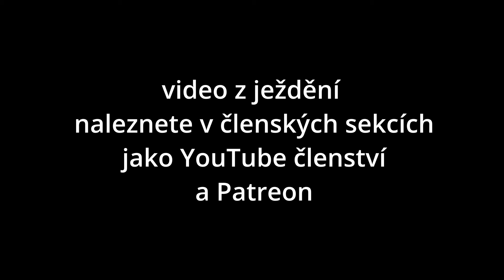Dneska připravuji na ježdění "Barnsey" 🍁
Přípravuji na ježdění koně v Kanadě.

(Používej internetový prohlížeč Google Chrome k automatickému překladu stránky do češtiny)

💝 Pokud bys chtěl(a) podpořit naši misi, abychom mohli poskytovat vysoce kvalitní vzdělání o koních zdarma, pak nás prosím navštiv na ➤

🦄 O Jezditelce:
Jezditelka od Evy Horlick je mise poskytující vzdělání o koních v českém jazyce, které je přístupné pro všechny zdarma. Jezditelka Vám přinese informativní a zajímavá videa ke zlepšení vašich znalostí i schopností, sblíží vás s koňmi a podělí se o naši lásku ke koním.

👩🏻 Něco málo o Evě Horlick:
Jsem aktivní jezdkyně, milovnice koní a zastánce tréninku bez násilí. Jezdectví se věnuji odmalička. Roky jsem se věnovala drezurní disciplíně až do stupně Grand Prix. Později se pro mě stalo předností své zkušenosti sdílet s ostatními nejen prostřednictví lekcí a výcviku koní, ale i skrze videa na youtube. Mou misí je pomáhat jezdcům a koním lépe si vzájemně porozumět a odstranit tak z jezdeckých tréninků škodlivé výcvikové metody.